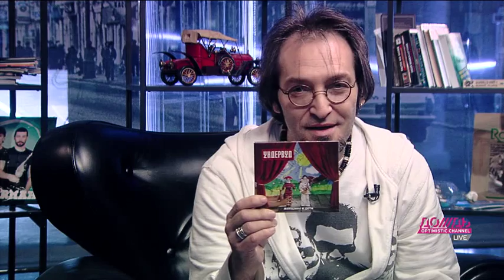«Ундервуд» в гостях у Михаила Козырева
В программу КОЗЫРЕВ LIVE на телеканале ДОЖДЬ к Михаилу Козыреву пришли его старые друзья из группы «Ундервуд», чтобы поделиться новыми песнями и историями.